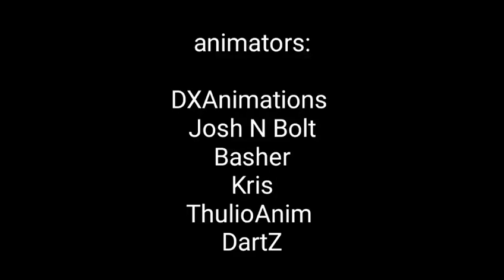Teaser Sonic Next Saga Part 11